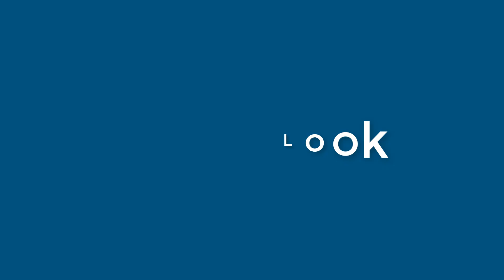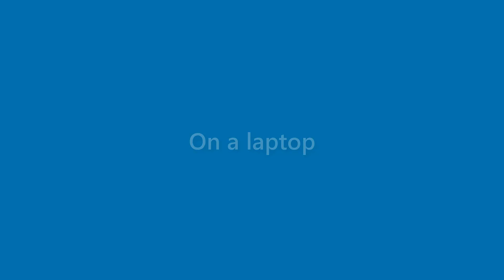Maurice Hebert - appearance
Name Look - Maurice Hebert - appearance. In this video we present "Maurice Hebert" name look and feel in various scenarios.
This video will cover:
How does "Maurice Hebert" look as a personal letterhead?
How does "Maurice Hebert" look on a business card?
How does "Maurice Hebert" look on a computer/laptop screen?
How does "Maurice Hebert" look with different background colors?
How does "Maurice Hebert" look with various fonts?